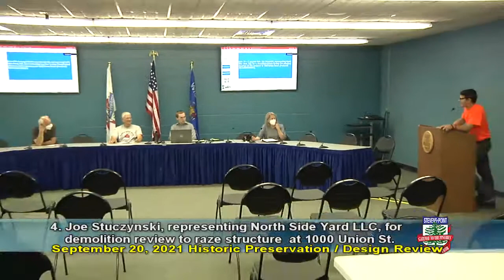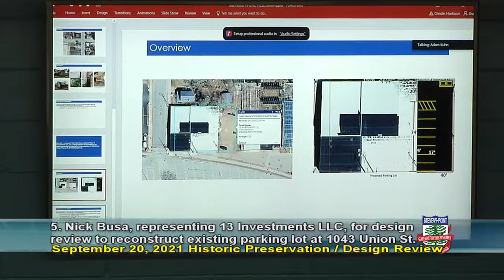Historic Preservation Design Review - September 20, 2021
City of Stevens Point Historic Preservation Design Review meeting recorded September 20, 2021